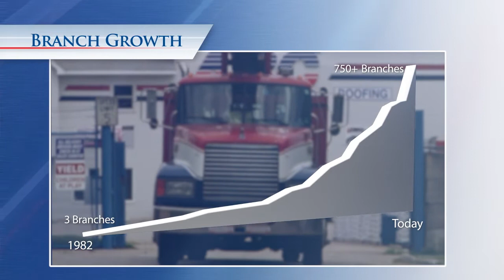Our Story - Short Version | ABC Supply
ABC Supply is the largest wholesale distributor of roofing in the United States and one of the nation’s largest wholesale distributors of select exterior and interior building products. Since our founding in 1982, our sole focus is to serve professional contractors – treating them respectfully and providing the products, services and support they need to build their businesses.